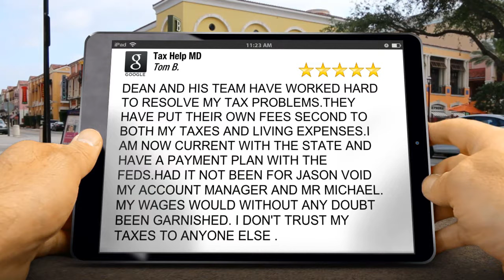Dean Michael Tax Help MD Reviews CPA Palm Beach Gardens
Tax Help MD CPA Palm Beach Gardens reviews
5 Star Review

DEAN AND HIS TEAM HAVE WORKED HARD TO RESOLVE MY TAX PROBLEMS.THEY HAVE PUT THEIR OWN FEES SECOND TO BOTH MY TAXES AND LIVING EXPENSES.I AM NOW CURRENT WITH THE STATE AND HAVE A PAYMENT PLAN WITH THE FEDS.HAD IT NOT BEEN FOR JASON VOID MY ACCOUNT MANAGER AND MR MICHAEL. MY WAGES WOULD WITHOUT ANY DOUBT BEEN GARNISHED. I DON'T TRUST MY TAXES TO ANYONE ELSE  .

Dean Michael Tax Help MD CPA
8409 N Military Trl #109
Palm Beach Gardens FL
33410